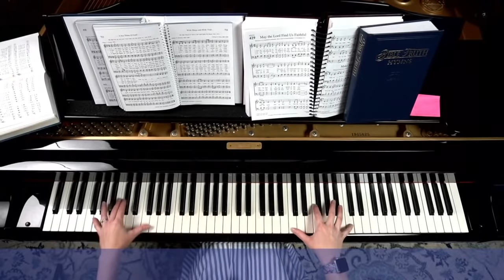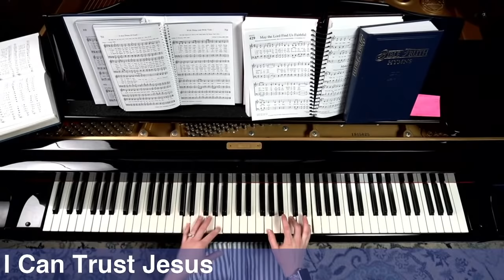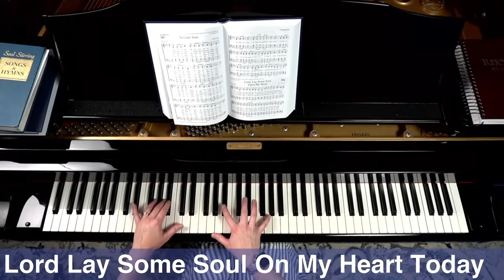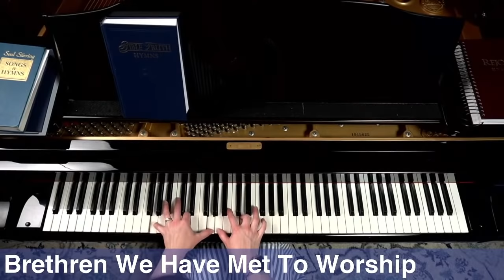Sunday Hymns Episode 66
Live Hymn Requests

Check out sheet music arrangements, CD's, and video courses on my